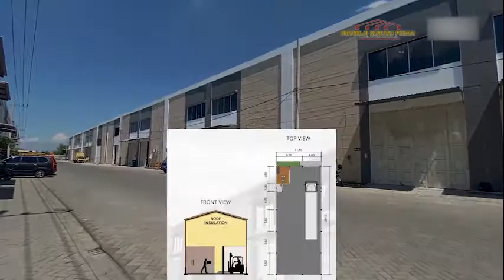pergudangan Driyorejo Kencana Permai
*Hot news 🔥🔥🔥!!!*

 *NEW PROJECT FROM DKP WAREHOUSE*

*BLOK BB* 📢📢📢
*Lokasi paling depan*
*Hanya 6 UNIT ‼️*
*Luas 406m²*

• Lokasi *Cangkir Driyorejo ( terdekat dengan surabaya), Strategis dan prospektif, dengan luas lahan 20Ha*
• *Akses tol SUMO*
• *Izin Industri, Pergudangan & Jasa*
• *Sertifikat HGB split per unit gudang*
• *Cara bayar RINGAN*
• *Tinggi dinding 9meter dan atap peredam panas*
• Bebas Banjir
• 24 Hr Security System & Camera CCTV
• Fiber Optic support for internet connection